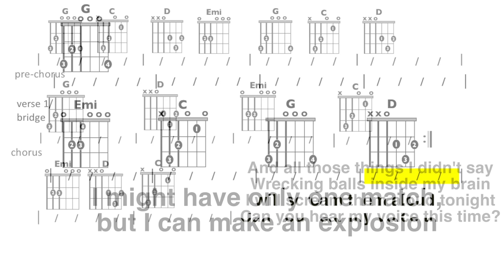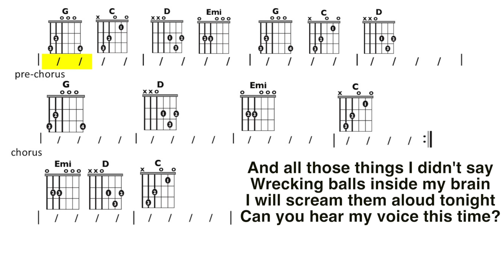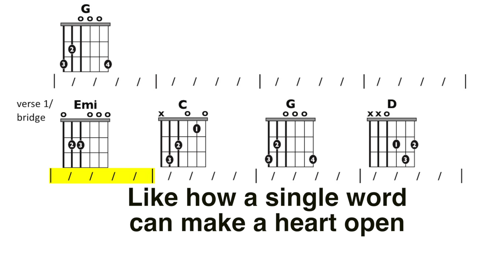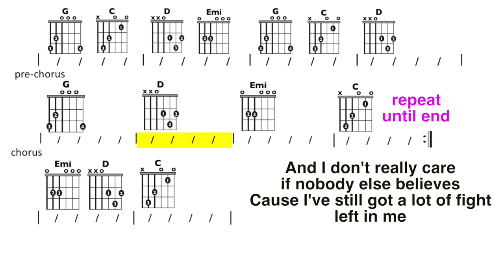Fight Song (Rachel Platten) Guitar Chord and Lyrics Play-Along Chart